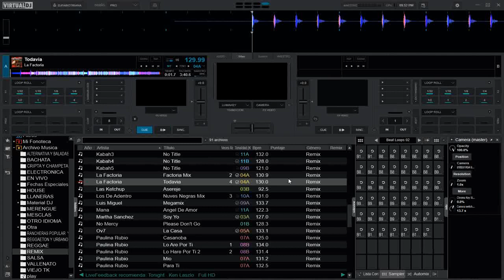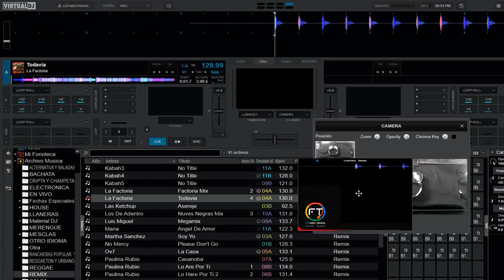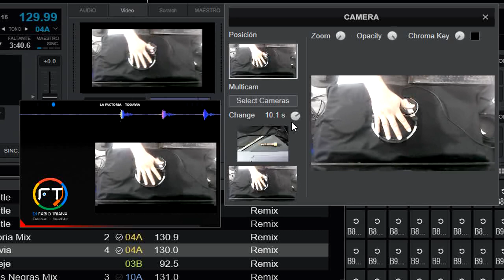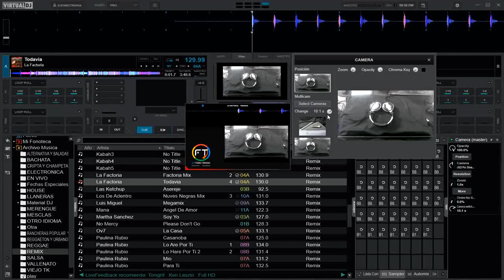Conmutar automáticamente las cámaras en virtualdj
nueva función de virtualdj